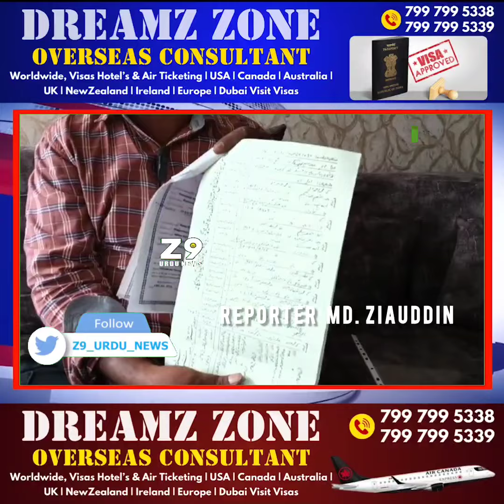Hyderabad.....Guddimalkapur Flower Market Mein Karobar Karne Wale Mohammed Ahmed Ali Ki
Hyderabad.

Guddimalkapur Flower Market Mein Karobar Karne Wale Mohammed Ahmed Ali Ki Shadi Hafsa Saleem Se 2016 Mein Huwi Thi.

2017 Mein Ahmed Ali Aur Unke Biwi Ke Darmiyan Kisi Baat Ko Lekar Jhagda Huwa Tha.

Jab Se Ahmed Ki Biwi Ghar Chod Kar Apne Maa Baap Ke Pass Chaleya Gaye...

Tafseel Mohammed Ahmed Ali Ki Zubani.